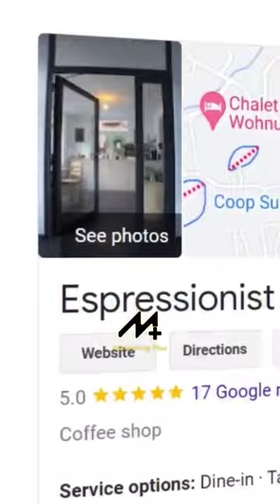The Power of the Airrack Mafia 💪